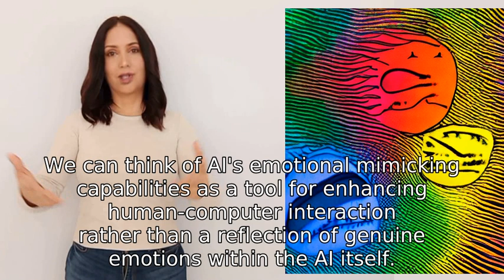If an AI has the capability to understand human emotions and form responses that mimic emotions, how